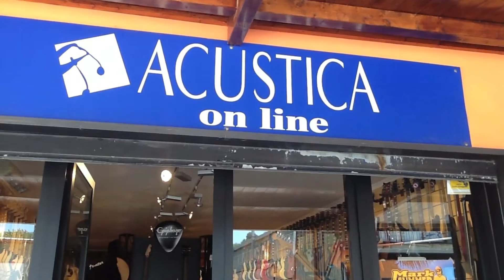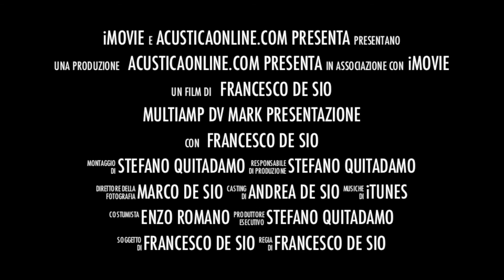Presentazione Multiamp DV-MARK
Bellissima presentazione del nuovo multiamo dv mark nel nostro negozio di Agnano - Venerdì 16 Novembre